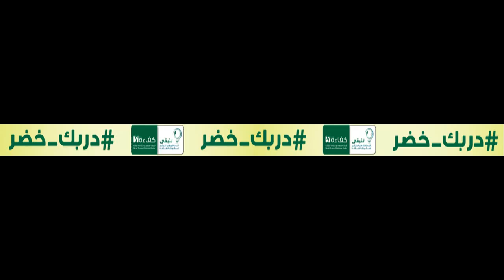Ahly x Shabab 1st Half 060316 ALJSPL